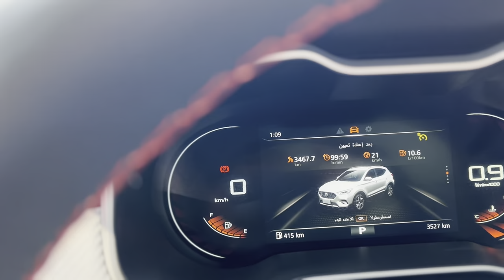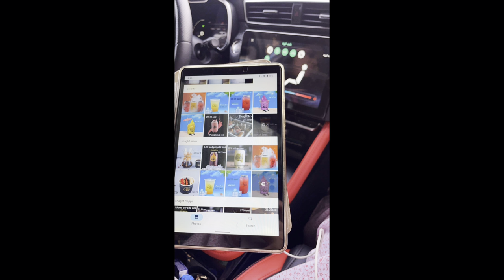فاجأة صديقتي بهدية عيد ميلاد بعد سنتين | اسرع فلوق 🎁🎂☕️|| Mini vlog surprised my besty 😍